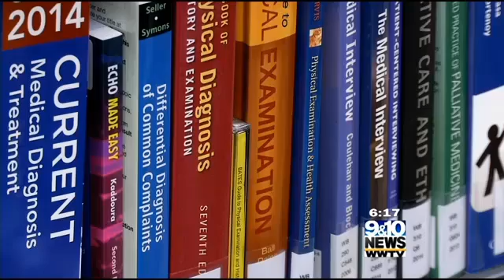MedWatch - MSU Medical Students in TC - August 18, 2014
Munson Medical Center (MMC) is a teaching hospital. That means third and fourth year medical students from Michigan State University College of Human Medicine are working closely with MMC physicians - getting real world experience as that train to become physicians themselves.

TV 9&10 profiles three medical students and their teacher in this week's MedWatch.

Video courtesy of Heritage Broadcasting Group, TV 9&10